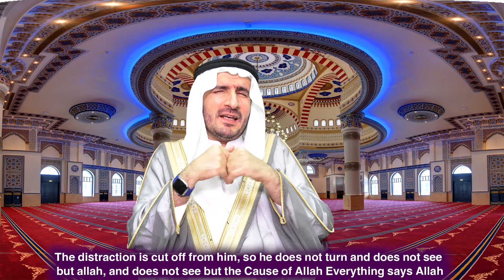الحلقة الثانية عشرة من برنامج عبادات قلبية بعنوان ( عبادة التوكل ) اليوم 12 رمضان 1442 ه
الحلقة الثانية عشرة من برنامج عبادات قلبية بعنوان ( عبادة التوكل ) اليوم 12 رمضان 1442 هـ الموافق 24 أبريل 2021 للشيخ الدكتور فارس المصطفى إمام وخطيب ومستشار الشؤون الدينية والثقافية لمسجد ومركز الفاروق عمر بن الخطاب رضي الله عنه وارضاه بدبي.

Episode 12 from the program Heart Worships entitled (Worship of trust) today -12-Ramadan 1442 AH corresponding to April 24, 2021, by Sheikh Dr. Fares Al Mustafa Imam, Khateeb, and the Religious & Cultural affairs advisor at Al Farooq Omar Bin Al Khattab(may Allah be pleased with him) Mosque & Centre in Dubai.